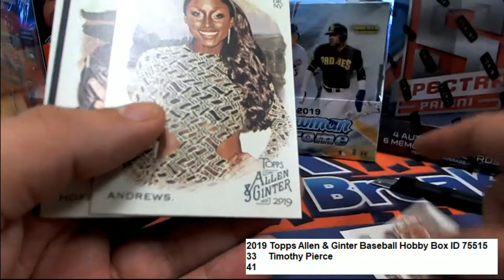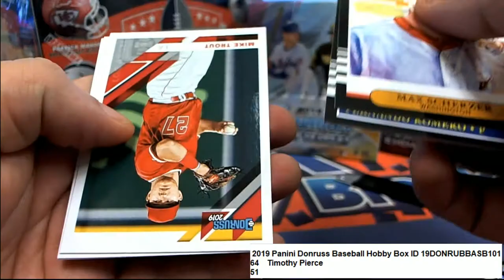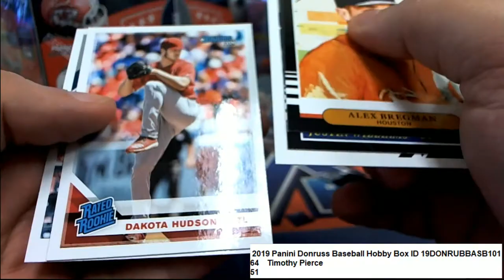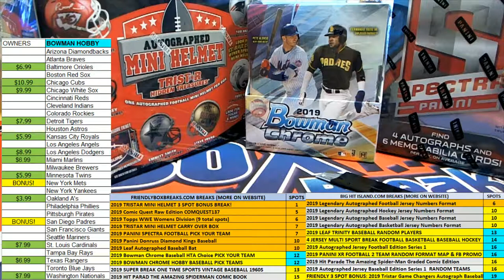Timothy P's PACK RIPS